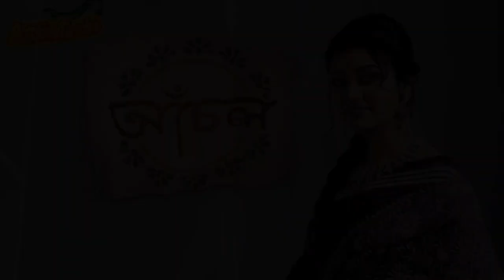Aanchol Serial Review|Star Jalsha|Subhankar Saha|Rupanjana Mitra| Bhaskar Banerjee|RajendraPrasadDas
Aanchol is a Bengali TV serial that aired from Monday to Saturday at 9 Pm on Star Jalsha. Rajendra Prasad Das directed the serial that has the screenplay and dialogues by Snehashish Chakraborty. The show aired from 18th June 2012 to 8th November 2014.
Subhankar Saha, Rupanjana Mitra, Bhaskar Banerjee, and Moumita Gupta are cast. After Moumita quit the series, Swagata Mukherjee played Aditi.